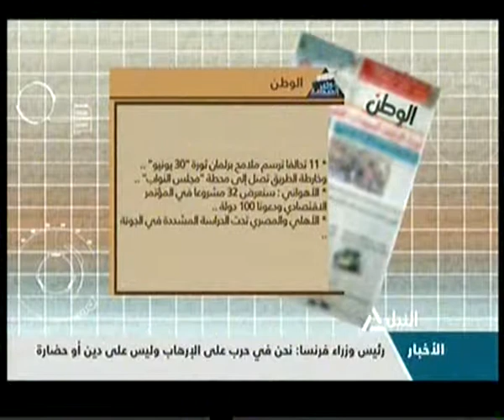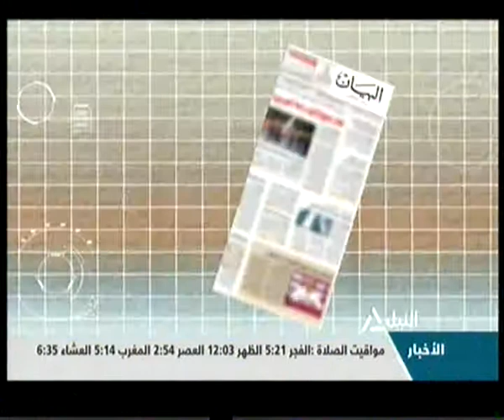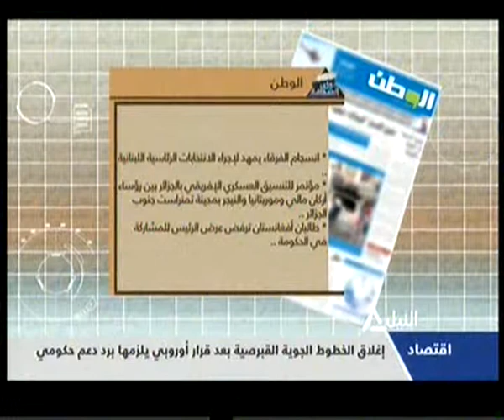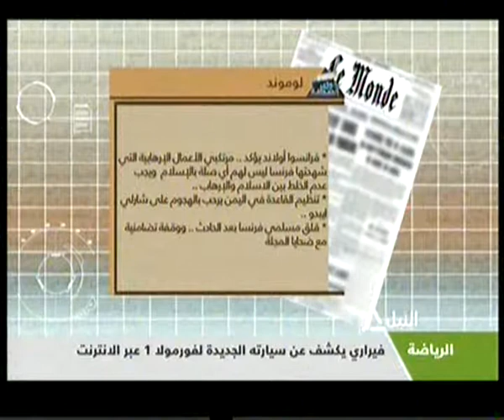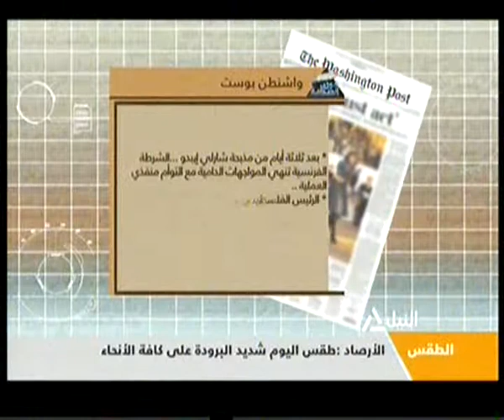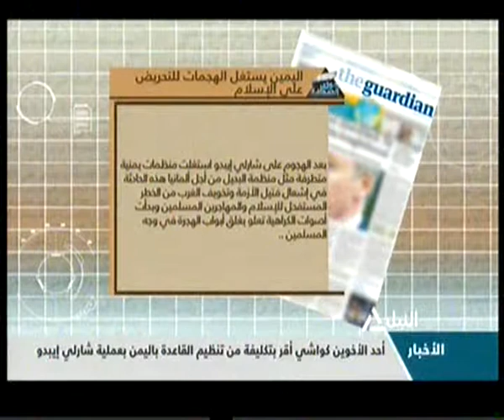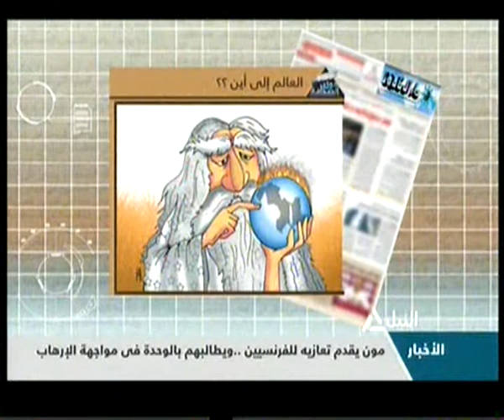جولة مع الصحافة 10-1-2015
قراءة لأهم ما جاء فى الصحف المحيلة والعربية والعالمية